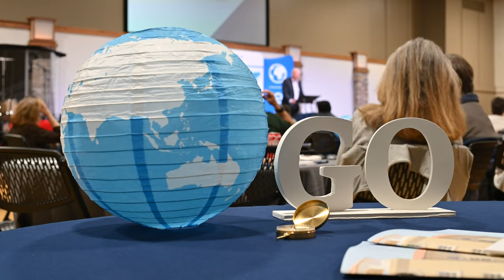Go 2023 30 Second Promotion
The world today is a vexing place, a place plagued by pandemics, wars, political extremism, inflation and poverty. It’s a place where people have lost track of their true identity, and any sense of harmony is sinking in a sea of dissonance. In the midst of all of this, the dark forces of the world seek to marginalize the movements of God and to push the church aside as irrelevant and immaterial. But it is not time for the church to step aside. It’s time for the church to step up. GO 2023 is about seizing the opportunity before us; the chance for the church to shine the one true Light in dark times.

At GO 2023, we will delve into the varied experiences of both believers and unbelievers in our world today, ranging from those facing extreme persecution for their faith to those who have no faith at all. In doing so, we will learn how to share the one true hope available to all: a revolutionary hope that’s grounded in the grace, love, and sovereignty of God.